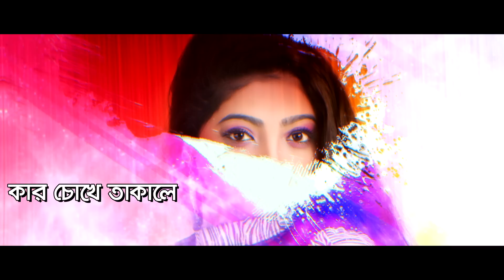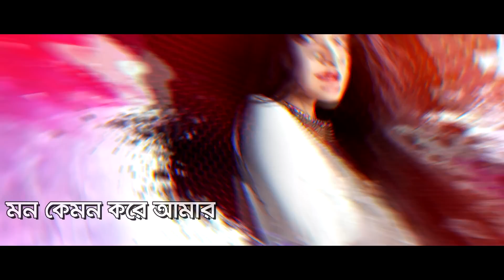Rongila Batase | রঙ্গিলা বাতাসে | F A Sumon Feat. Salma | Bangla New Song | Official Lyrical Video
Song : Rongila Batase (রঙ্গিলা বাতাসে)
Singer : Salma
Album : Swapno Uraila
Lyric : Shomeshwar Oli
Tune : Lutfor Hasan
Language : Bangla
Label : G Series